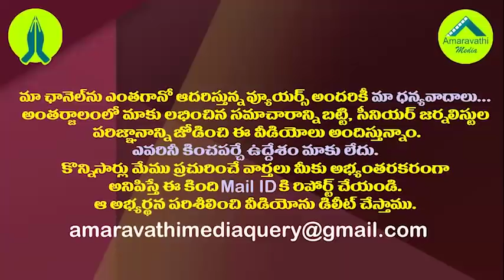రఘురామా దొరికిపోయాడు..దీనికంటే మరో సాక్ష్యం ఉండదు |Raghurama Krishnam Raju Transfer to ARMY Hospital